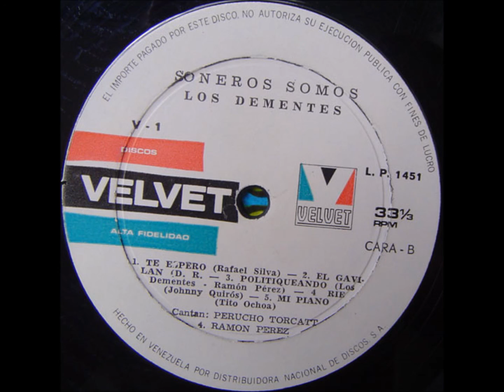Te Espero - Los Dementes ( Venezuela - 1968 ) .